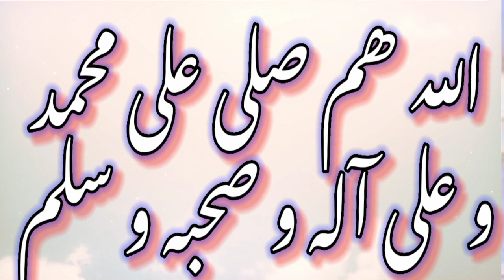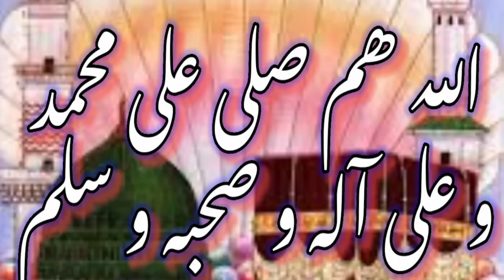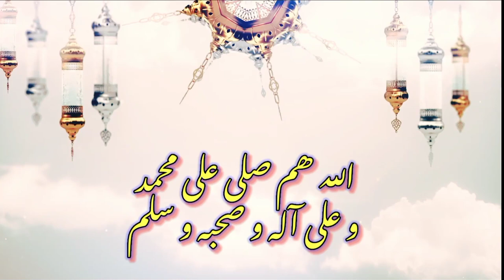درود شریف کا ورد | علامہ حافظ بلال قادری